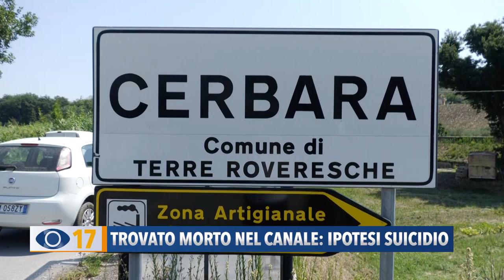Trovato morto nel canale Albani: ipotesi suicidio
Anziano trovato morto nelle acque del Canale Albani. L’ipotesi è quella del suicidio.